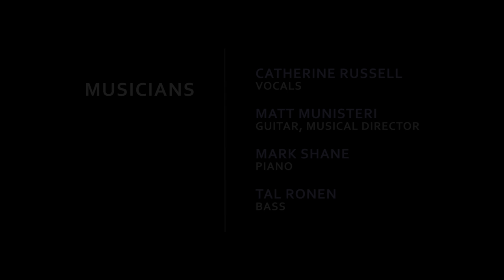Bring it Back - Catherine Russell Quartet at Shanghai Jazz (Madison, NJ)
Catherine Russell is that rarest of entities – a genuine jazz and blues singer – who can sing virtually anything. Her voice is full blown femininity incarnate; a dusky, stalwart and soulful instrument that radiates interpretive power yet remains touchingly vulnerable. She launches fearlessly into each tune, getting inside the melody and capturing every emotion. Her repertoire features a selection of gems from the 1920's through the Present. Catherine Russell joins the ranks of the greatest interpreters and performers of American Popular Song.

Catherine Russell - Vocals
Matt Munisteri - Guitar, Musical Direction
Mark Shane - Piano
Tal Ronen - Bass

Shanghai Jazz was opened in summer of 1995 by David Niu and Martha Chang. While studying in a doctorate program, Martha did extensive research on 1920’s Shanghai. During that tumultuous period globally, Shanghai was a destination for those looking to escape the depression in America, the rise of fascism in Eastern Europe, the penal colonies in Australia, among many other difficult situations around the world at that time. With myriad different cultures flooding into the city, the cuisines evolved, a dark and violent vein sprouted, and an incredible music scene developed and jazz was the genre that kept folks swinging in the clubs!

With this as inspiration, Shanghai Jazz was born. David and Martha drove this unique concept for 22 years and counting, as one of the “Top 100 Jazz Clubs in the World” (Downbeat Magazine).

In the summer of 2017, Shanghai Jazz was passed on to Thomas Donohoe with a 29 year career in hospitality, 18 of those years he was a chef, leading award winning kitchens from New Jersey to Montana, Florida, and New York City. He trained with some of the best chefs in the world including Thomas Keller, at the French Laundry in Yountville, CA, Jonathan Waxman at Barbuto in NYC, and Bill Pete at Café des Artistes, also in NYC. Throughout his career, Tom has been focused on and committed to providing exquisite dining experiences to all his guests.

Now, Tom and Shanghai Jazz’s team of culinary and hospitality professionals carry on the tradition, driven by a collective passion to bring good people together with world-class live music, great food, and gracious hospitality to create an exceptionally fun dining experience.

+ Main Camera: Sony Handycam HDR-CX900
+ Satellite Cameras: Canon Vixia HF M40
+ Audio Recorder: Zoom R24 Digital Multitrack
+ Piano Mics: Rode NT1-A (pair)